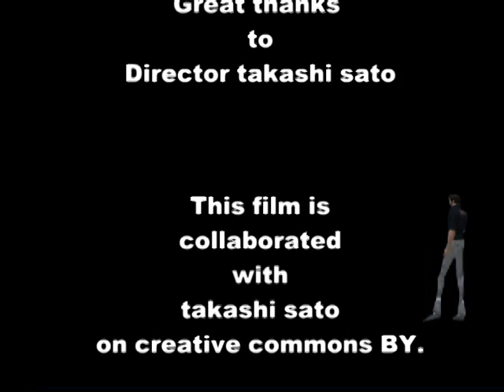Hommage to Takashi's "Holiday"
This film is made for Director takashi sato as my hommage and our friendship. The original film "Holiday" can be seen

【MUSIC & SE】
NHKcreative library